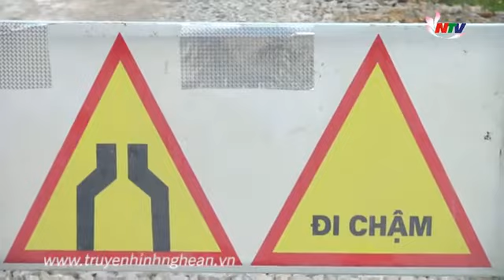Bản tin An toàn giao thông - 24/04/2017